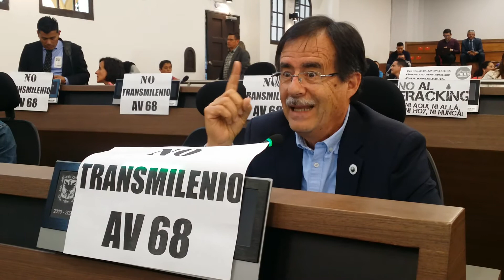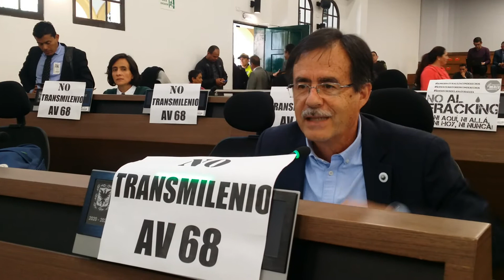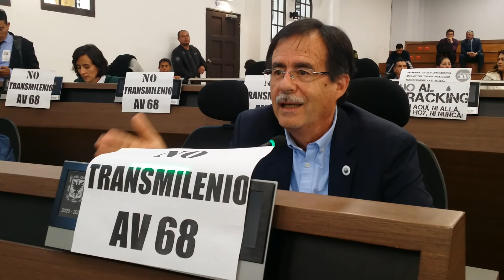Editorial Transmilenio Av. 68 Ene 23/ 2020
Tengo la esperanza que Claudia López suspenda la licitación de Transmilenio por la 68. Ella prometió, en campaña que con los dineros de esa troncal y la de la carrera 7a. haría la extensión de la primera línea del metro a Suba y Engativá, a la gente hay que cumplirle.
Sesión Gobierno Concejo de Bogotá